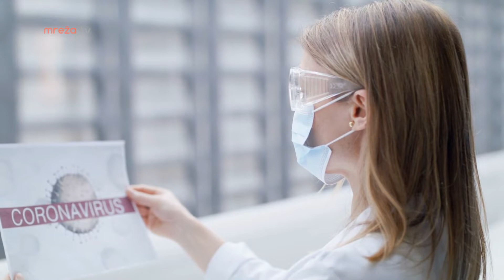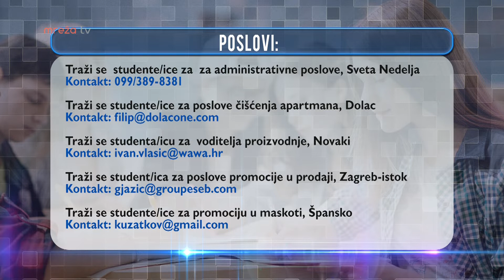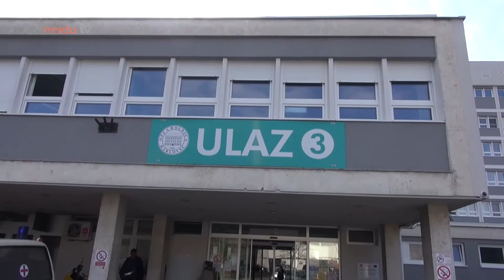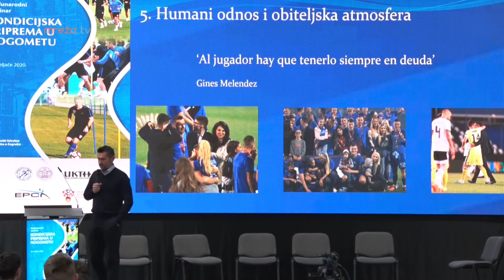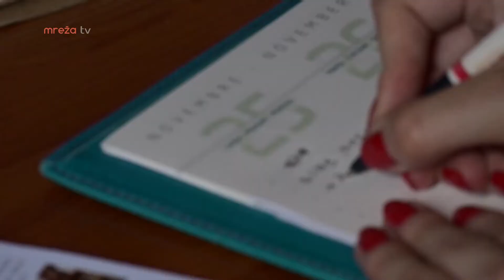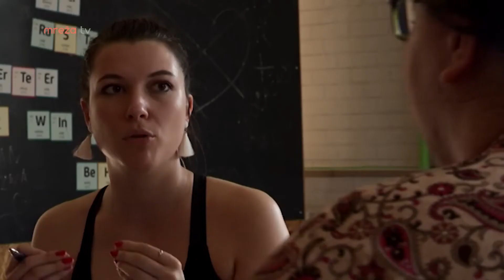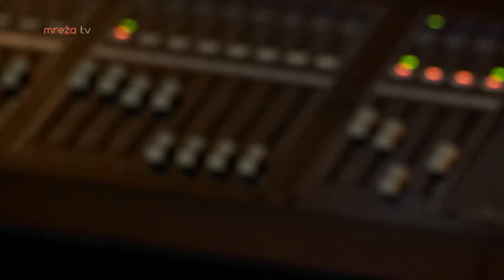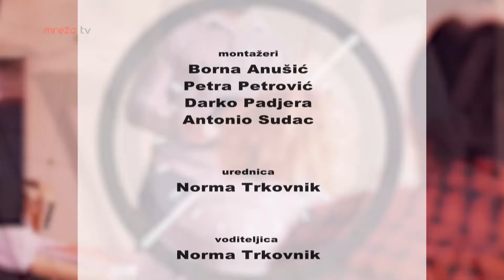STUDENTSKI GRAD 27.02.2020.